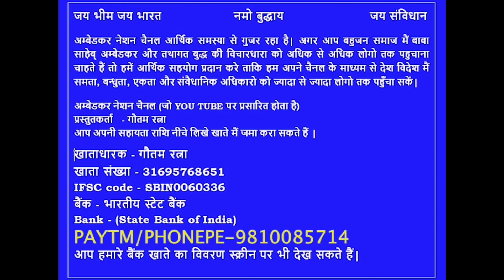आज़ाद समाज पार्टी चंद्रशेखर रावण और समर्थको पर गंभीर आरोप!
आज़ाद समाज पार्टी चंद्रशेखर रावण और समर्थको पर आरोप! जातिवादी शब्दो का इस्तेमाल करना गलत!